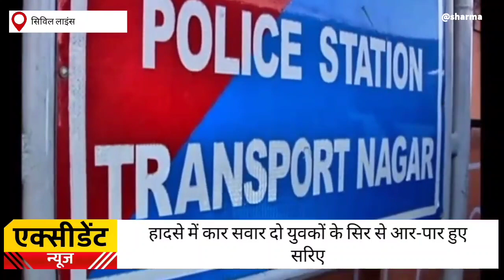jaipur राजधानी जयपुर में सड़क दुर्घटना का बड़ा हादसा, जानिए क्या है मामला meerakiवार्ता के साथ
"वीडियो को लाइक जरूर करें": ईशा शर्मा
और अगर वीडियो अच्छी लगे तो कमेंट बॉक्स में कमेंट जरूर करें!